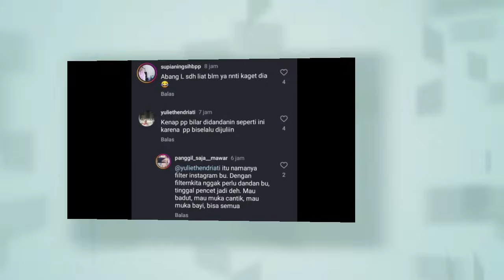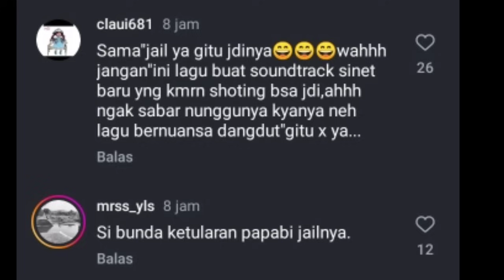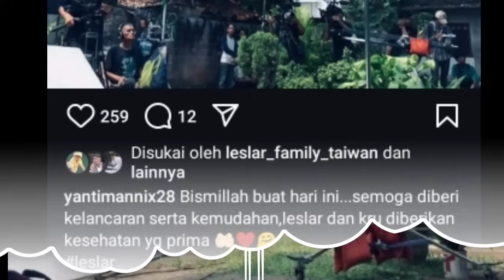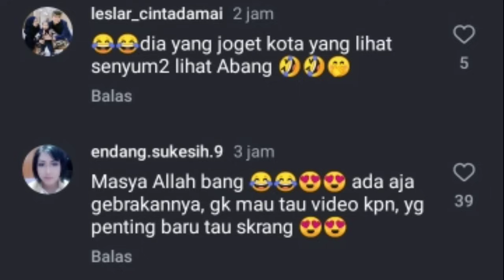CIDUKAN TERBARU LESLAR SYUTING HARI INI GEULISSNYA BUMIL,, LESTI REKAMAN LAGU CIPTAAN SUAMI